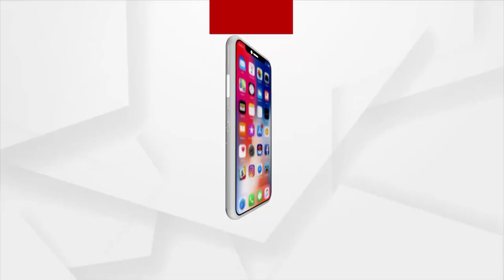Biswas : ଦିବ୍ୟବାଣୀରେ ଆଜି ଶୁଣନ୍ତୁ କୌବର୍ତ୍ତର ପାଦସେବା